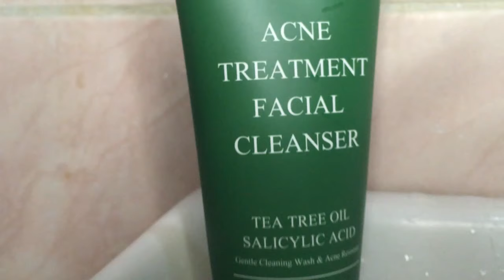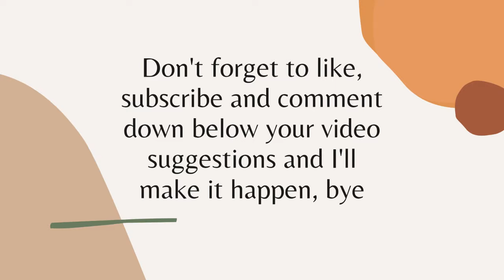Breylee Acne Treatment Line Review(How to get rid of pimples) with English Subtitle